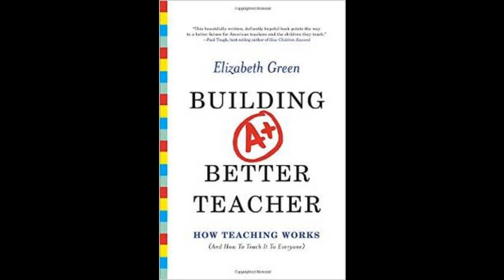Elizabeth Green on Education and Building a Better Teacher 11/15/2014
Elizabeth Green, author of the new book Building a Better Teacher: How Teaching Works (and How to Teach it to Anyone), talks with EconTalk host Russ Roberts about the art of teaching and the history of various reforms, mostly failed, trying to improve teaching in America. Specific topics include the theoretical focus of undergraduate education programs and various techniques being used in charter schools and elsewhere to improve teaching performance.